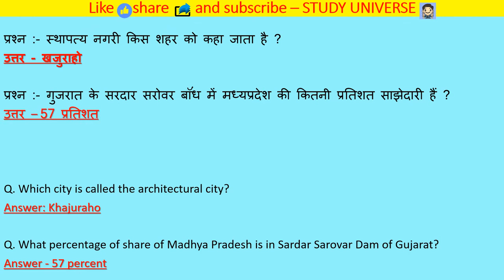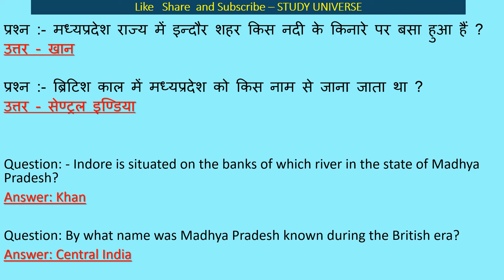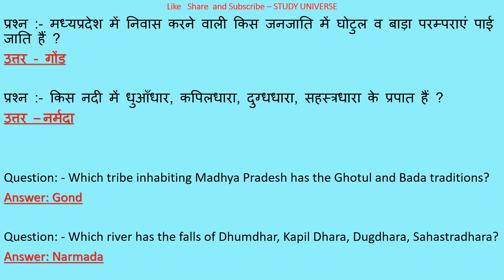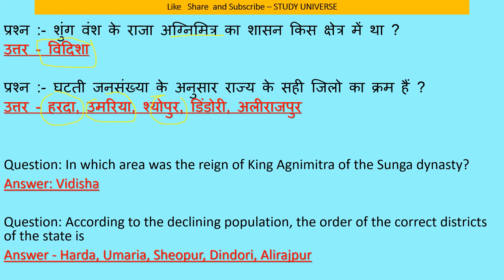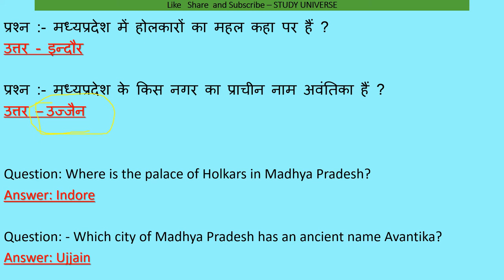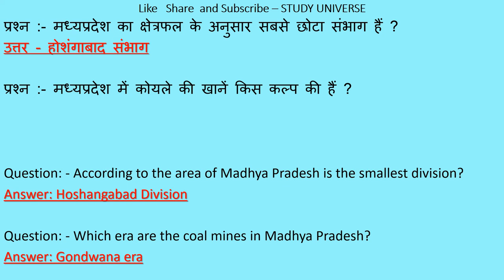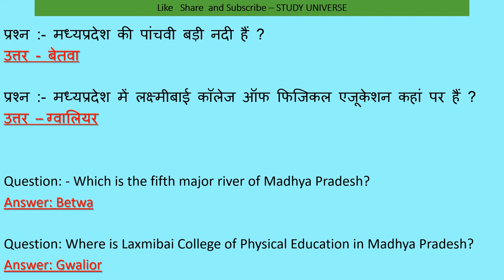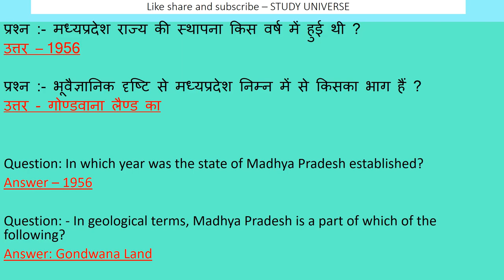Madhyapradesh mixed Gk 1000 questions part - #5 मध्यप्रदेश मिक्स्ड जीके 1000 प्रश्न पार्ट - #5